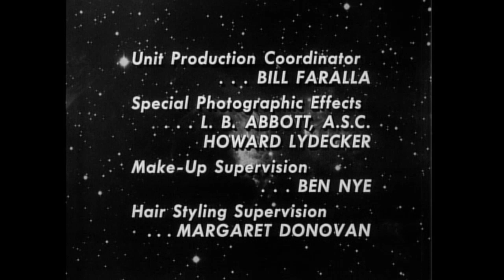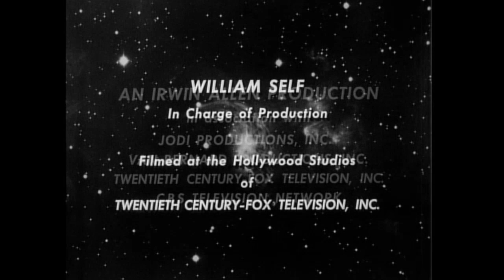closing to lost in space season 1 disc 4 2003 DVD